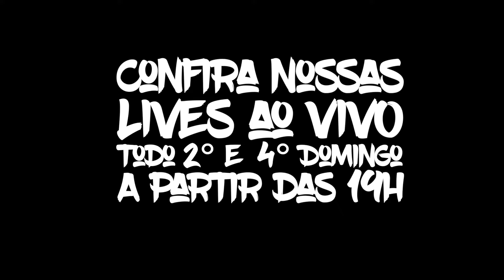Viajando com grupo de amigos | Corte do Guga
Inúmeras são as histórias de amigos que saíram para uma viagem de moto e a amizade não aguentou aos kms, ao convívio, vaidade e manias de cada um do grupo!
O que fazer para uma viagem com os amigos ser legal?

Agradecimento aos Membros El Patron:
Marcelo Bagini - Ricardo Sacco - Antonio Amadeu - Paulo Uechi - Maurílio Knop - Robert Claus Maas - Kleber Silva - Rafael Carvalho - Eduardo Maciel - P. L. Silva - Wellington Andrade - Paulo Andrade

-- GUGAFLIX – Séries com qualidade HD é aqui no YOUTUBE

-- LIVRO TaqueoPariu - O outro lado das viagens de moto
Adquira a versão digital com 2 novas histórias e fotos inéditas.
2ª Edição DIGITAL E-Book para PC / Tablet / Smartphone

Baixe todos os episódios da série, mais a Planilha usada na viagem através da BR-319 e Transamazônica e mais 190 músicas usadas na trilha sonora da série

Criador do Site Diário de Motocicleta em 2007 - Escritor - Palestrante - Guia de Grupos em Viagens de Moto Turismo, Guga Dias começou a viajar com a Donna Elda em 2006 abordo de uma Viraguinho 250cc, que foi trocada 50.000 km depois por uma Shadow 600. Esta rodou mais 100.000 km até se tornar a antecessora da V-Strom 650, que nos levou 105.000 km além das fronteiras até montarmos em uma Ducati Multistrada S Touring, essa aí rodou entre vulcões e o Brasilzão mais 150.000 km nos trazendo até nossa atual Triumph Tiger 1200 XR que tá chegando nos 100k.

Além destas, rodamos grandes distâncias com:
- Honda Africa Twin Adventure Sport,
- Kawasaki Vulcan S 650,
- Kawasaki Ninja 1000 Touer,
- Harley Davidson Street Glider Special 114
- Harley Davidson Heritage Classic 114
- Triumph Tiger 800 XCA
- Yamaha Super Téténé 1200 DX

-- NÓS USAMOS GIVI
- Baús Laterais 36L ALASKA
- Baú Traseiro 58L Outback
- Mala de Tanque 25L UT810
- Mochila T52115L
- Capacete Spirit X.21
- Kit de Reparo de pneus GIVI
- Protetor de Cárter GIVI

-- NÓS USAMOS TEXX
- Conjunto Calça. & Jaqueta ARMOR
- Botas Adventure V2
- Luvas Biowater Stopwater V2
- Luvas Liberty Preta

Com mais de 150 destinos de viagens em 13 países pelo mundo, mais o Brasil, o já publicou mais de 1.000 artigos desde a sua criação em Nov/2007 pelo casal Guga Dias e Donna Elda, e ambos sempre respeitaram a missão de: "Instruir, divulgar e incentivar a pratica do Moto Turismo e Aventura"

Com o passar do tempo, os vários destinos levaram o Guga a se tornar Palestrante e depois Guia de Moto Turismo, conduzindo centenas de motociclistas para roteiros incríveis na América Latina e até Marrocos.

Aqui no Youtube, seus vídeos oferecem inúmeras dicas de Planejamento de Viagens de moto, para que a "viagem dos sonhos" não se torne um pesadelo.

REALIZAMOS SONHOS guiando grupos, ou ensinando o caminho.